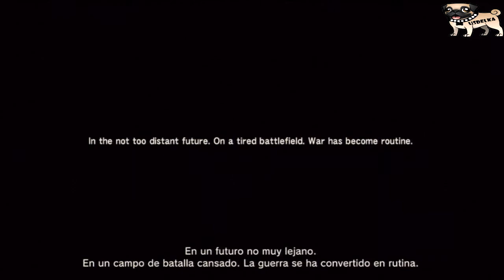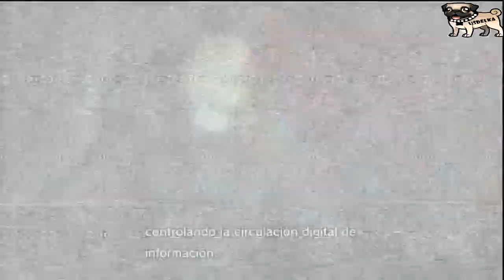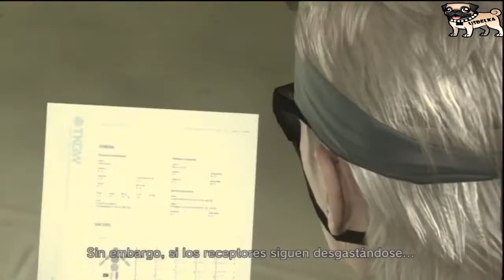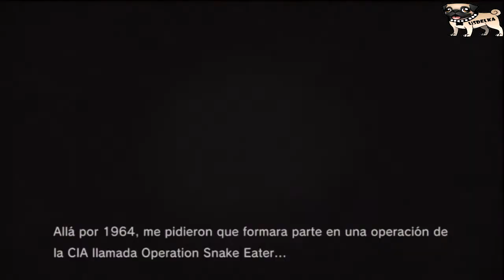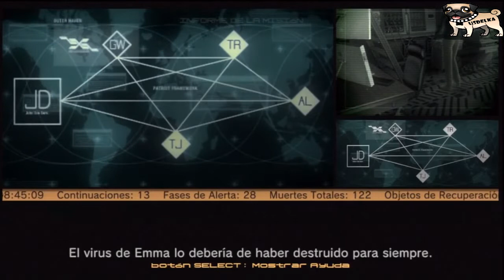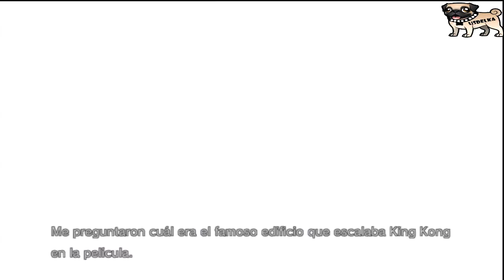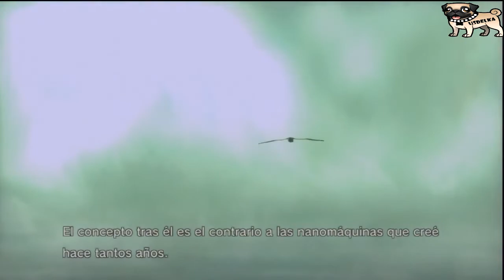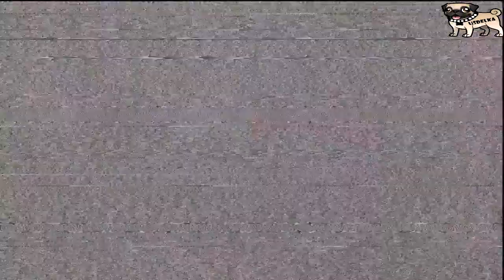Metal Gear Solid 4 Guns of the Patriots HD Español - Toda la Historia